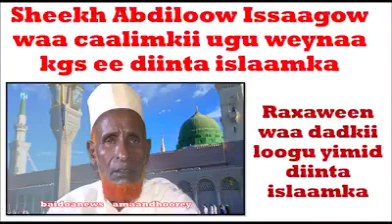Gabay af Maay ah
Aw Ibdiloow Isaak